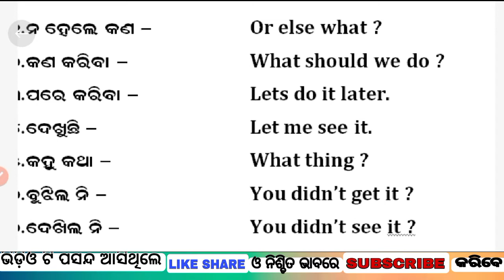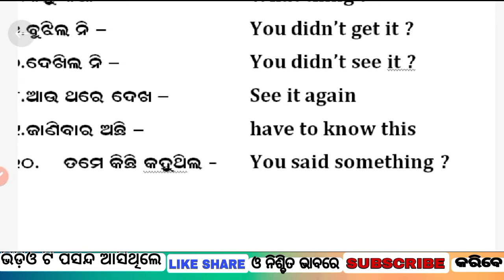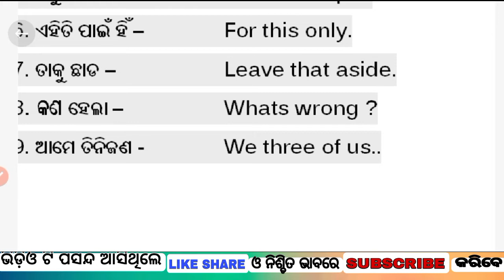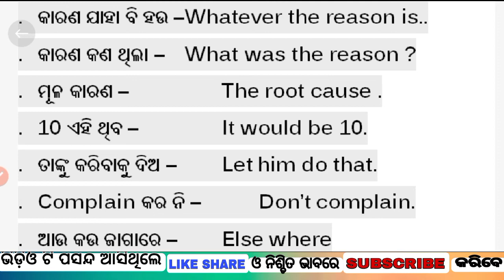Spoken English In Odia ! Short Sentences ! Odia To English Translate Tricks Part3! Graduate Arup Sir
Spoken English In Odia ! Short Sentences ! Odia To English Translate Tricks ! Graduate Arup Sir